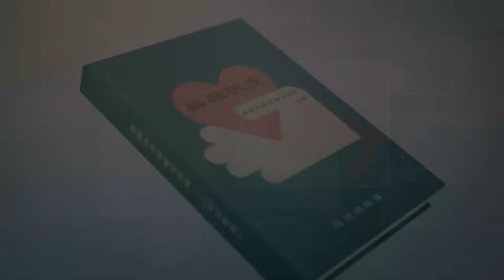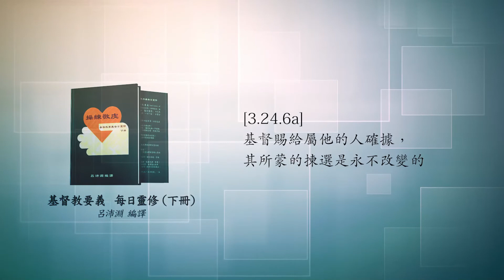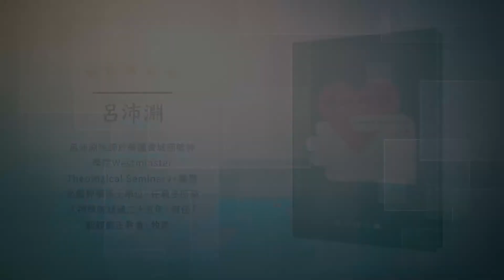《操練敬虔（基督教要義 下冊）聆聽版》05/11[3.24.6a]基督賜給屬他的人確據，其所蒙的揀選是永不改變的